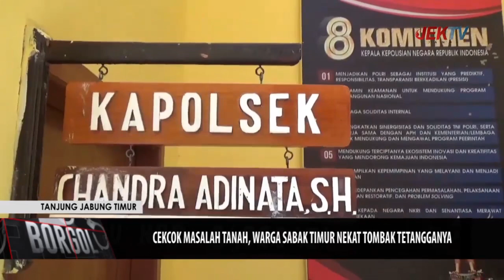CEKCOK MASALAH TANAH, WARGA SABAK TIMUR NEKAT TOMBAK TETANGGANYA